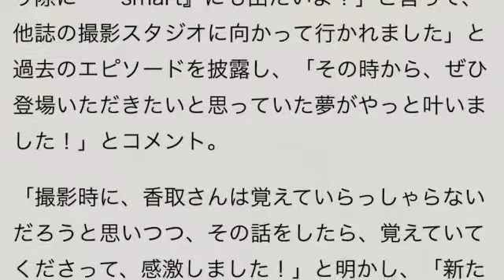香取慎吾、独立後初の単独雑誌表紙! ファッションや72時間TVの舞台裏語る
【記事参照元】
芸能ニュース、どん！ grapee.jp　デイリースポーツ　ORICON NEWS　nikkansports.com、Yahooニュース、Google、twitter、youtube、ラインニュース

【画像参照元】：
Google画像検索、ラインニュース、ネイバーまとめ、ついっぷるトレンド、ヤフーニュース、youtube、Facebook